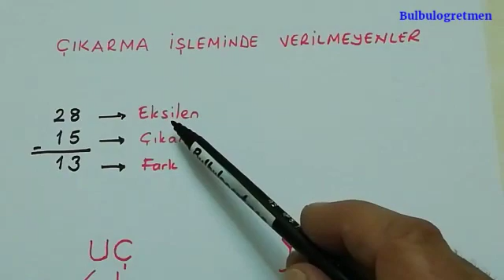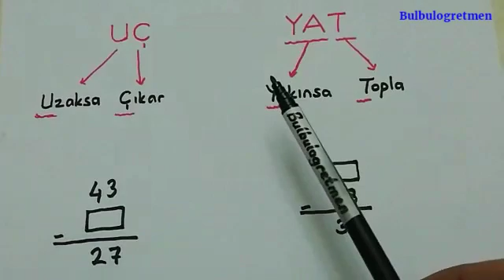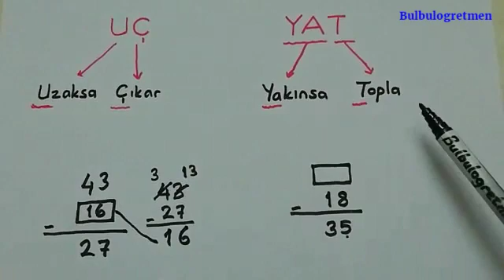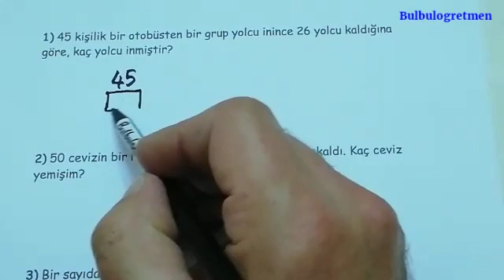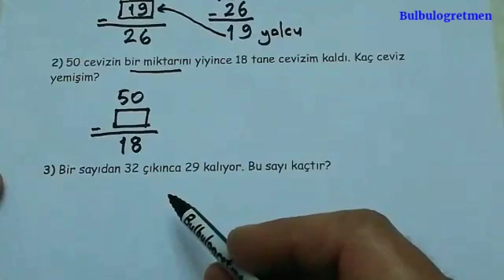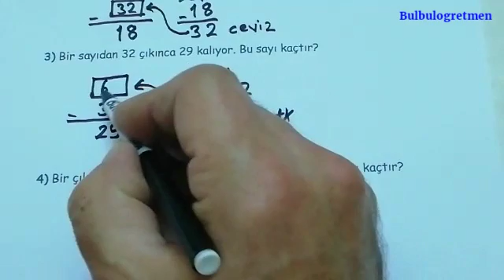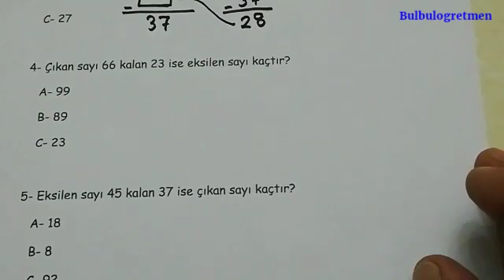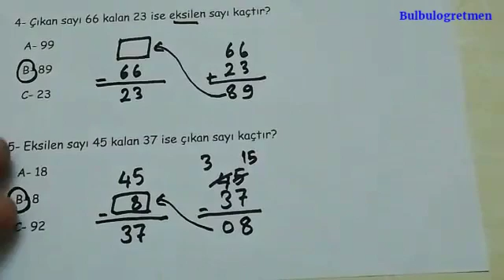Çıkarma işleminde verilmeyenler (ilkokul)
Sevgili öğrenciler,
Bu videomda Çıkarma işleminde verilmeyen rakamlar (3.ve 4.sınıf) sizler için anlattım. Umarım size çok faydalı olur.